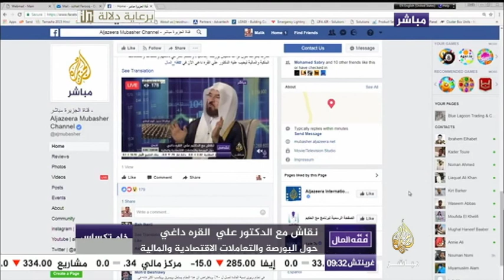فقه المال.. لقاء مع د. علي القره داغي